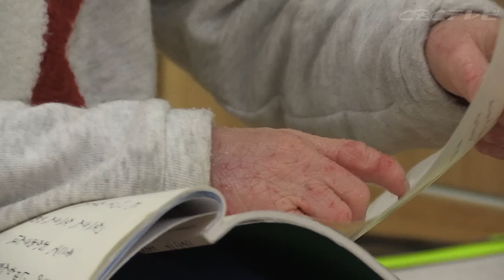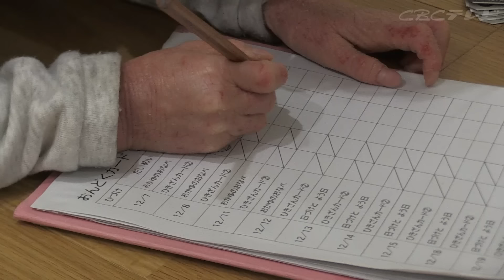皮膚のケアには欠かせないお風呂‥学校から帰宅後に入ることも！配信型ドキュメンタリー「ピエロと呼ばれた息子」第１１６話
魚鱗癬は皮膚が乾燥して、うろこ状になり、剥がれ落ちる病気で、中でも道化師様魚鱗癬は症状が最も重く、国内では、30万人に1人と言われている難病です。
この配信は、道化師様魚鱗癬（どうけしようぎょりんせん）と闘う濵口賀久くん（７）を取材したドキュメンタリー番組です。

学校から帰宅後、宿題やお風呂に入る様子を取材しました。

撮影：福嶋カメラマン

両親のブログ「産まれてすぐピエロと呼ばれた息子」

ＣＢＣテレビ「チャント！」　月～金　午後3時49分から午後7時
愛知・岐阜・三重で放送中